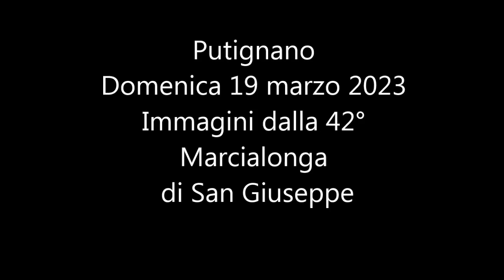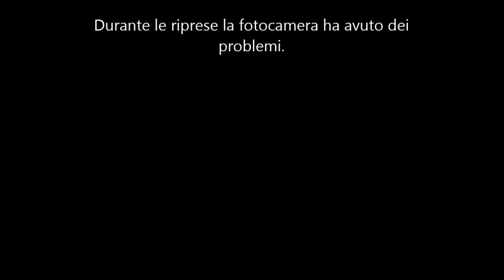Putignano - Marcialonga di San Giuseppe 2023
Putignano 19 marzo 2023.
Immagini dalla 42° Edizione della Marcialonga di San Giuseppe.
Oltre 4000 partecipanti.